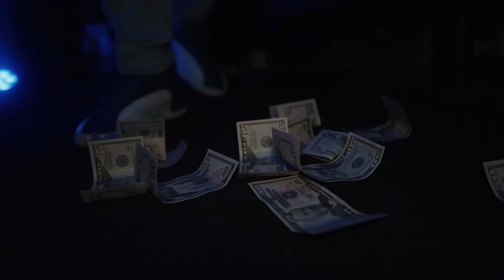Lady Blount X Lady Blount (Unofficial Music Video)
|NEW VIDEO|

Shot by ShootEmupfilmz
Edited by ShootEmupfilmz